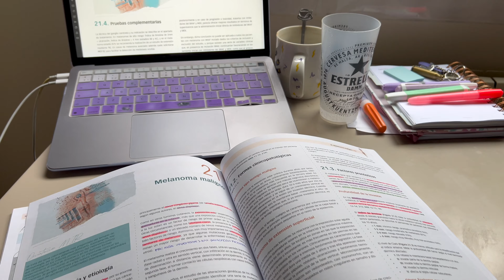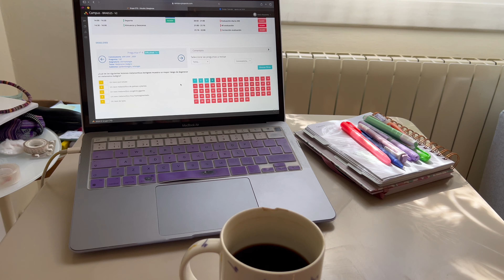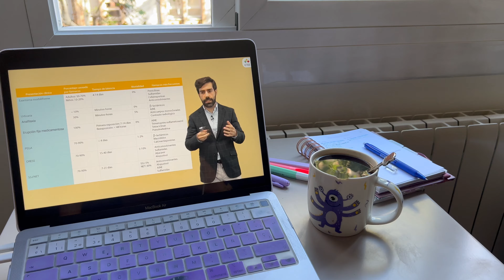tips de estudio & pre-vacaciones en Sitges | VLOG 5 - MIR 2025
Mi última semana pre-vacaciones, por fin! He intentado avanzar todo lo que pude sin ser tan dura conmigo misma ya que necesito el descanso. En este vlog también les doy algunos de mis tips de estudio. Cuéntenme, ¿qué tal ustedes en su preparación?

💜 Apoya al canal con un Super Thanks